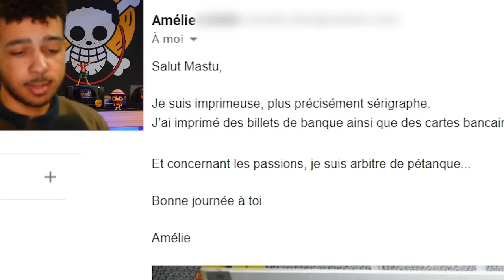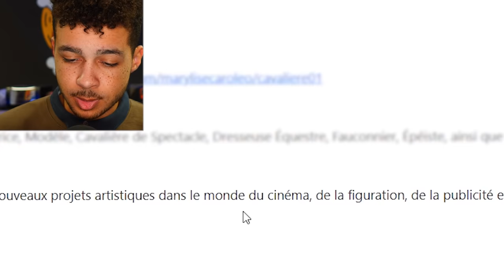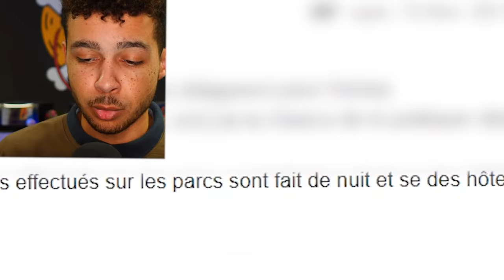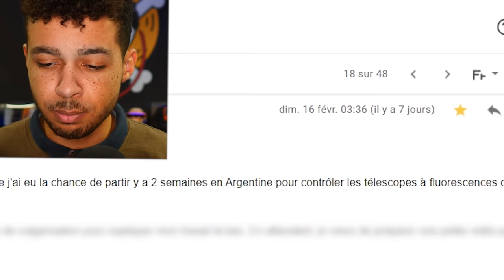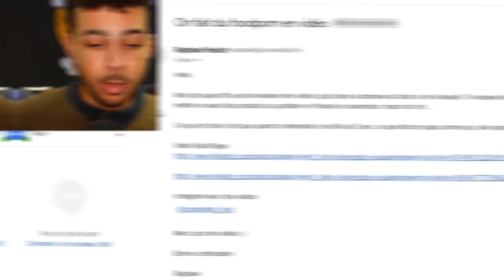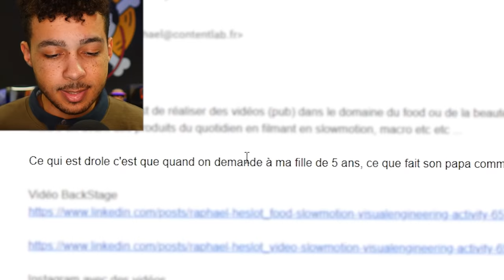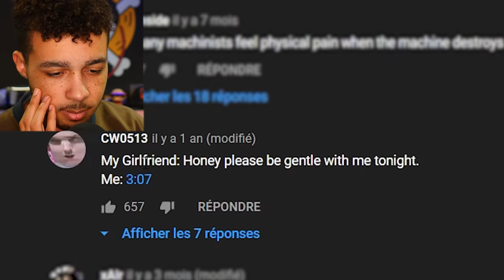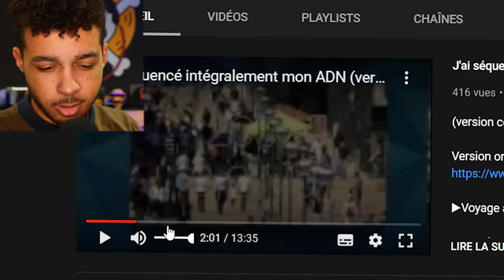JE REGARDE VOS ACTIVITÉS INCROYABLES (bien mieux que les miennes)